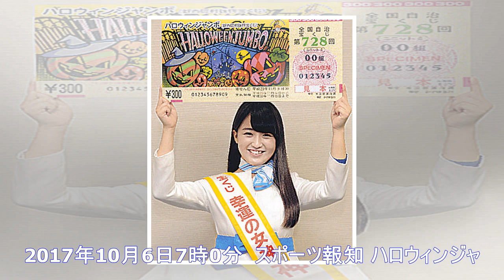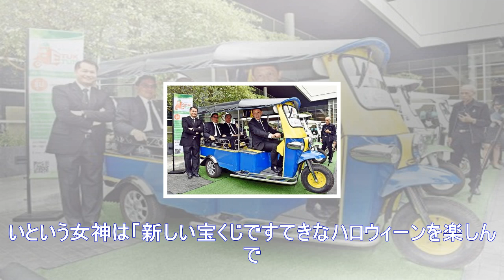宝くじ「幸運の女神」上野さん来た「新しい宝くじですてきなハロウィーンを」